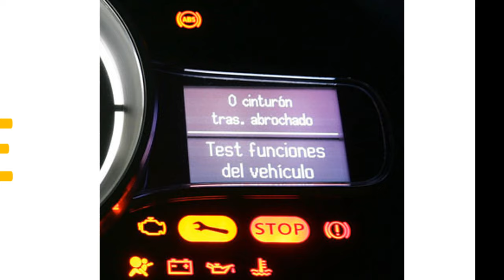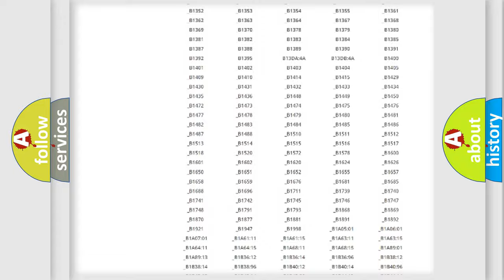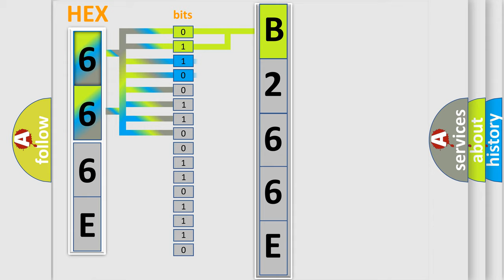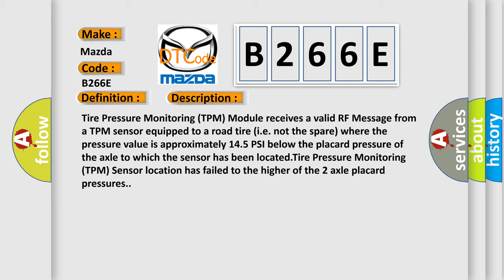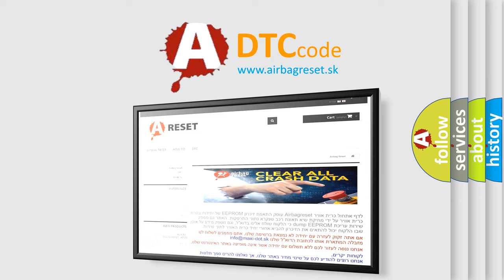DTC Mazda B266E Short Explanation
Contents:
0:21 Basic DTC analysis according to OBD2 protocol standard.
1:48 Insight into programming
2:58 A diagnostically understandable description of the Diagnostic Trouble Code
3:05 Basic error definition

Make:
Mazda
Code:
B266E
Definition:
Run Flat Tire Pressure Below Threshold
Description:
Tire Pressure Monitoring (TPM) Module receives a valid RF Message from a TPM sensor equipped to a road tire (i.e. not the spare) where the pressure value is approximately 14.5 PSI below the placard pressure of the axle to which the sensor has been located.Tire Pressure Monitoring (TPM) Sensor location has failed to the higher of the 2 axle placard pressures.
Cause:
DAMAGED or LEAKING TIRELOW TIRE PRESSURETIRE PRESSURE MONITORING (TPM) SENSORTIRE PRESSURE MONITORING (TPM) SENSOR LOCATION